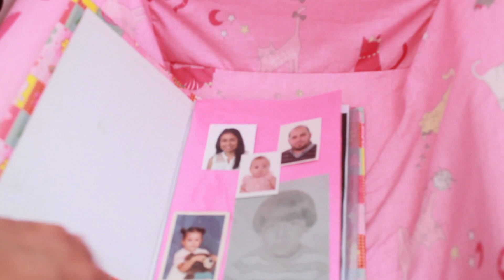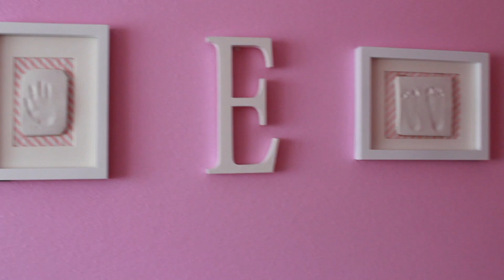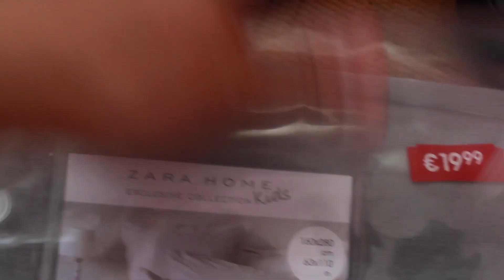BABY ROOM TOUR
Hola a todos, por fin y después de tanto tiempo, les enseño la habitación de bebé de mi niña, antes del cambio; ¡Sí!, cambiamos un poco la decoración a la habitación de una niña grande. Y para guardar el recuerdo y que les pueda servir de inspiración les enseñamos de como ha sido desde bebé hasta este video. Espero les guste y les pueda servir con alguna idea.

- Las cunas, el armario y la cómoda son de la marca Chilwood
- La poltrona rosa de su rincón de lectura es de Carrefourt
- El Perchero es de un fabricante de muebles para niños en Pamplona que nos encanto
- Las baldas son de Brico Depot y luego las pinte con chalk paint
- La caja reutilizada de frutas que ahora es para peluches, es un DIY que esta en mi blog
- El diy de las huellas de bebé están aquí en el canal
- El atrapasueños también es otro diy que esta aquí en el canal

Muchas gracias por visitarme y seguirme. Me hace montón de ilusión.